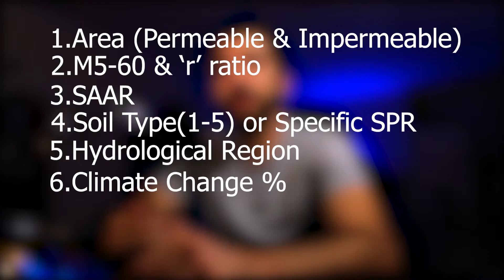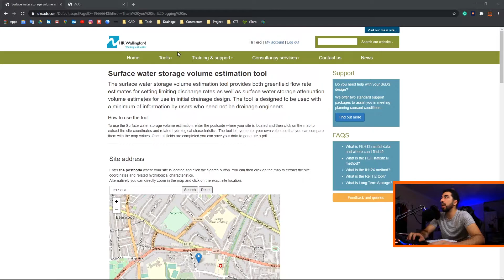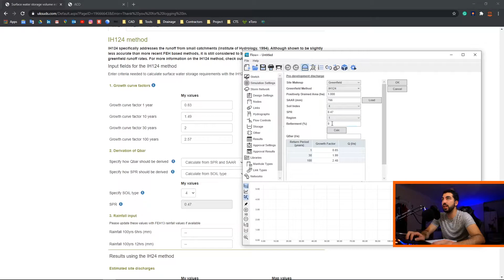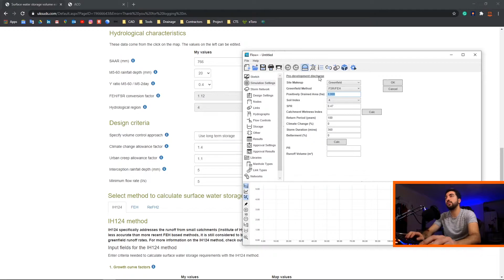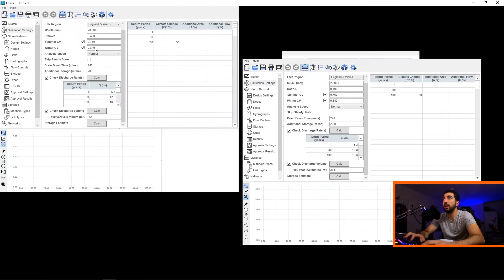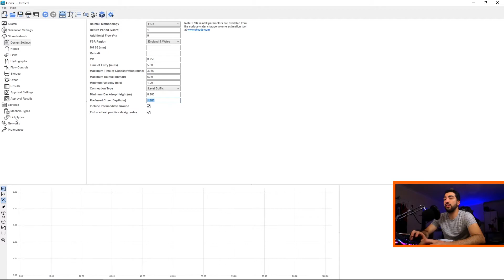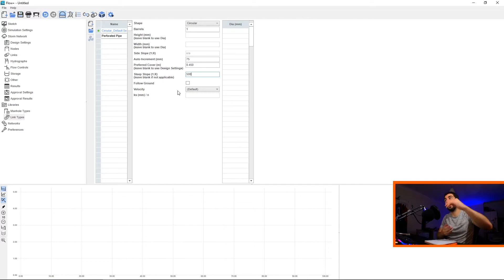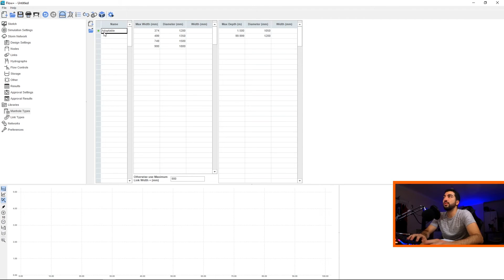Causeway Flow - How to set up your settings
Flow like a boss! Welcome back everyone to Civil TechSource!
In this video, I will show you where you can get all the information you need to set up your flow so you can start modeling!

My Gear:
🎮GPU I know its old but the GPU market is %^&*! now!

Chapters:
00:00 Intro
00:35 Information Needed
01:10 UKSuDS Website
01:50 Simulation Settings
02:15 Runoff Rate
03:00 Runoff Volume
04:00 Storage Estimate
04:45 Design Settings
05:45 Libraries
08:25 Outro